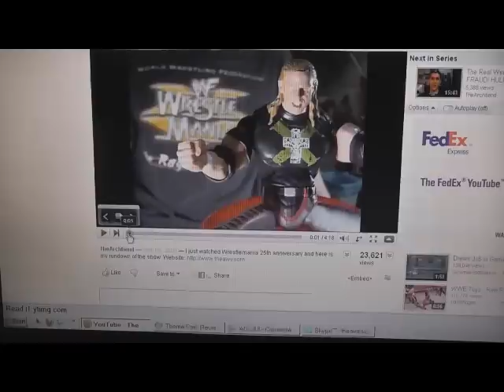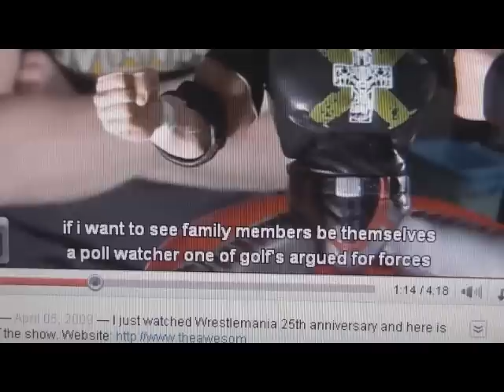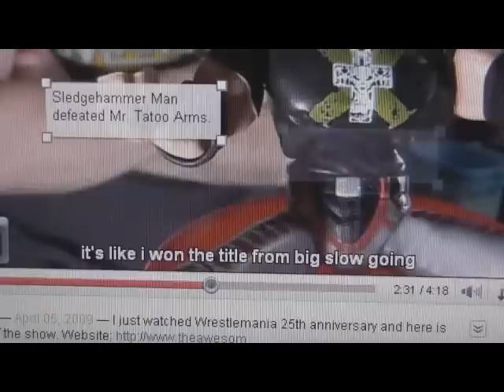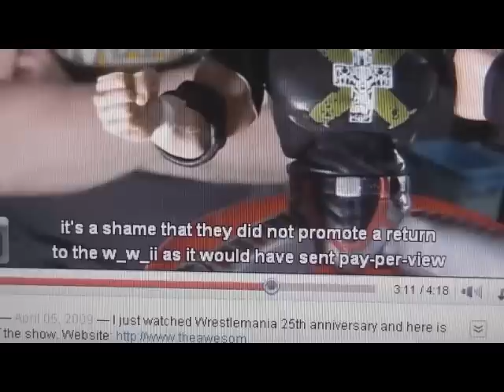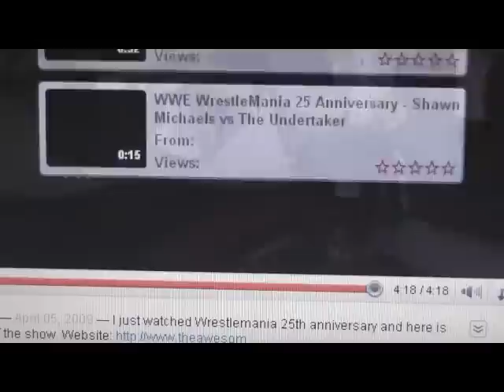More Fun With Youtube Closed Captions: Wrestlemania XXV Edition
YouTube Closed Captions plus an Archfiend video about WWE Wrestlemania equals massive LULZ